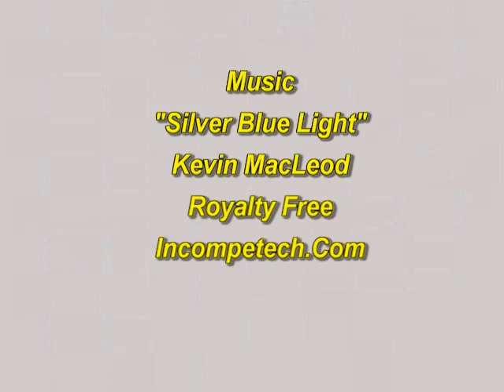My Planes Slideshow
A slideshow of the planes I fly or have flown over the last 10 years. Most are still flying! A few I have had are not included. Most have at least one video here on my channel.